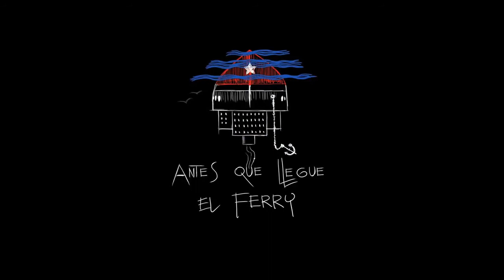Antes que llegue el ferry (tráiler) - Santiago Barbosa (música original)